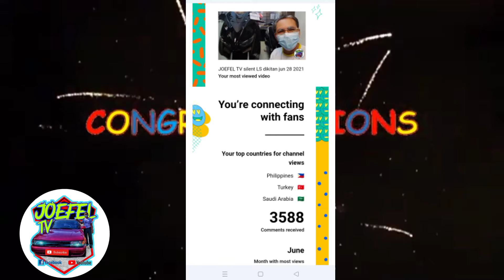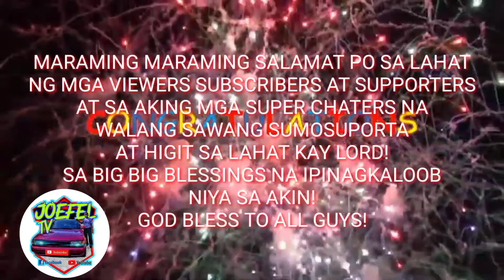MARAMING MARAMING SALAMAT PO SA INYONG LAHAT! (@Joefel tv)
maraming maraming salamat po sa lahat ng mga viewers subscribers supporters at sa aking mga super chaters at higit sa lahat kay lord! (@Joefel tv)